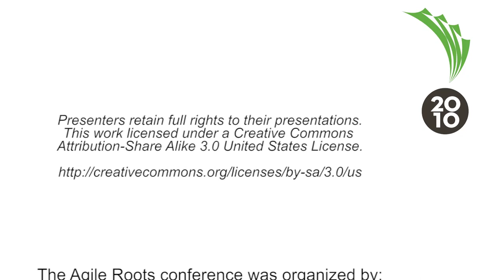Agile Roots 2010 - Using Your Head: The Agile Mind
By: David Brady

Your brain is literally wired to be agile. Are you working with itâ€™s strengths? Do you know how to tell if youâ€™re not? In this session weâ€™ll explore some exciting discoveries in neuroscience and psychology, and then immediately put this knowledge to use creating iterative change inside our brains. If you want to fine-tune your teamâ€™s agile processes, or if you just think it would be fun to know how to hack a debug breakpoint into somebody elseâ€™s brain, this session is for you!